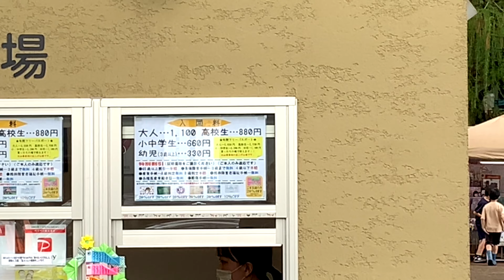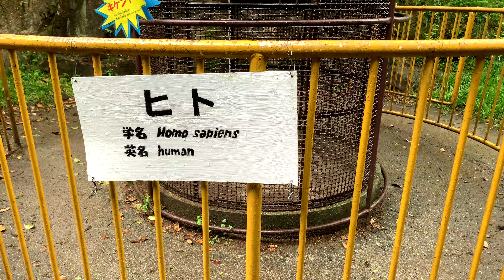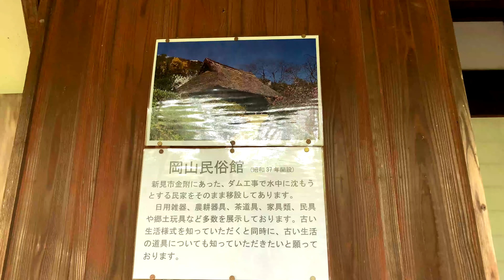【Vtuber】凄く由緒があり歴史にも触れる場所が岡山にあるとわ！ 旅ログ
沢山の人に視聴してくれる事が何より嬉しいです。
今回は「凄く由緒があり歴史にも触れる場所が岡山にあるとわ！ 旅ログ」です
チャプター
0:00 池田動物園について
1:01 天皇陛下に関すること
1:31 のいち動物園からやってきた
2:32 とべ動物園からもやってきた
3:20 その他の観光スポット
池田動物園（いけだどうぶつえん、Ikeda Zoo）は、岡山県岡山市北区にある動物園。
展示されている動物数は103種581頭（2009年2月現在）であり、岡山県内で最大規模を誇る。
GoogleアルゴリズムやSEOを独学中です。